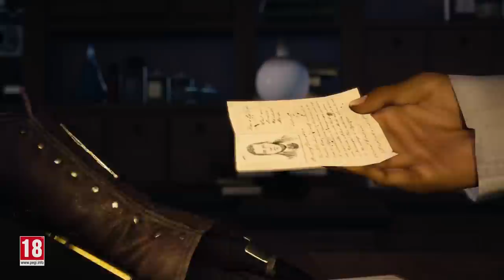Assassin’s Creed Syndicate Historical Characters Trailer [UK]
During your mission to liberate London, you will meet Alexander Graham Bell, Queen Victoria and many other historical figures. Discover those who will help you put an end to exploitation.